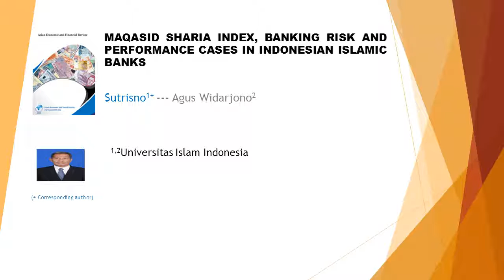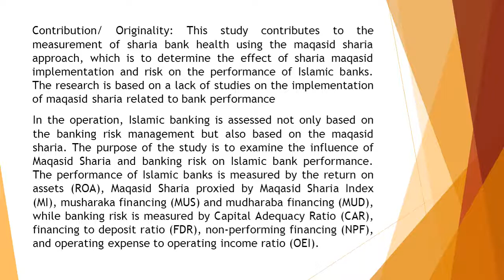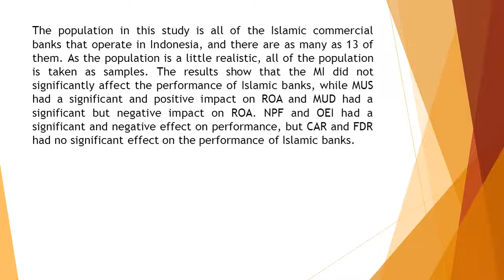Maqasid Sharia Index, Banking Risk and Performance Cases in Indonesian Islamic Banks AEFR 2018 89 11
Maqasid Sharia Index, Banking Risk and Performance Cases in Indonesian Islamic Banks